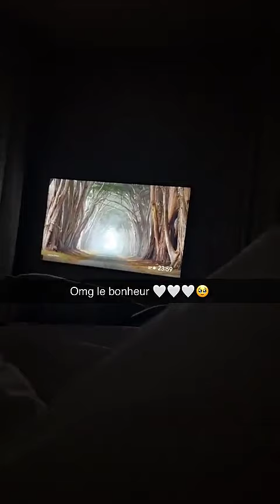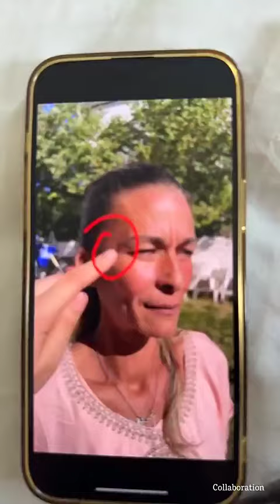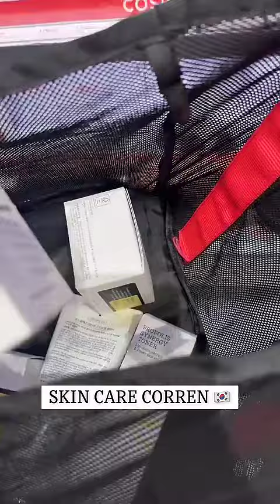MAEVA GHENNAM - 25 Septembre 2024